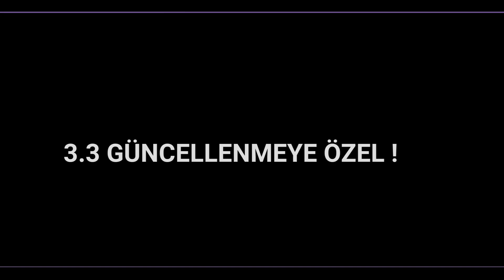YENİ ZOMBİ MOD YAKINDA !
YAZI VE NESNE BÜYÜLÜTME VE KİÇİLTME AYARLARI HAKKDA BİLGİLER LİNKDE

DİĞER AYARLAR